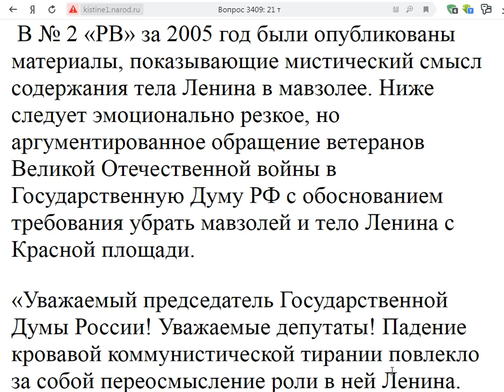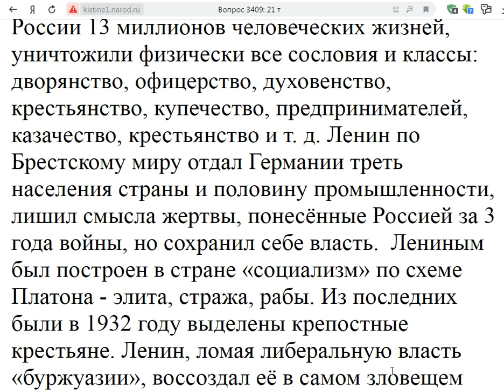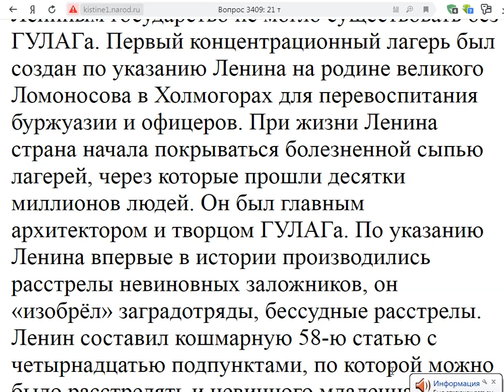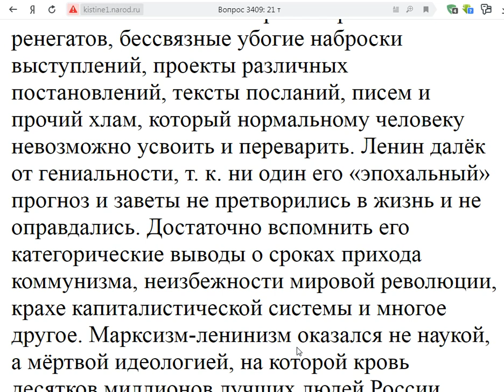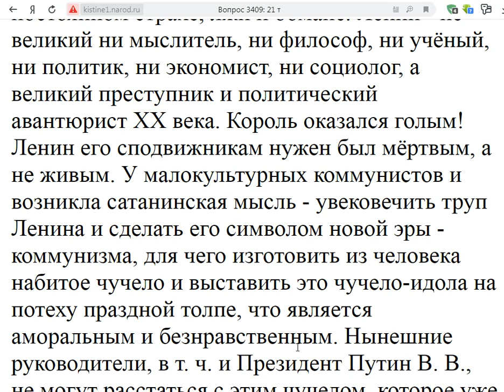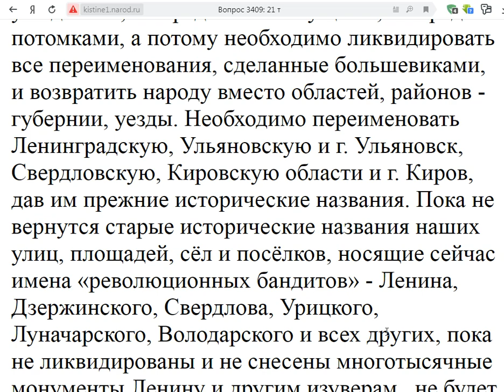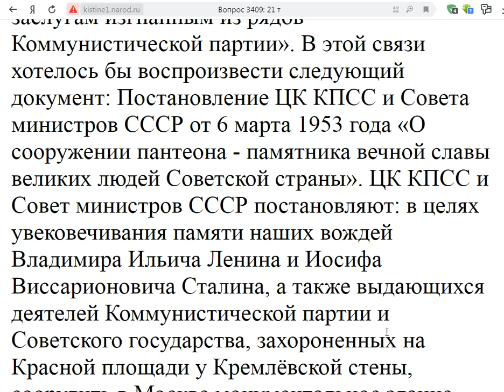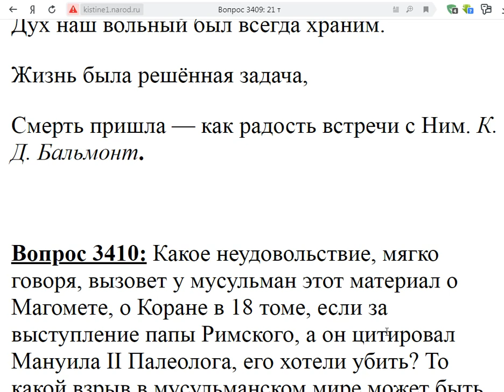3409. Хотел ли Ленин лежать в мавозлее?